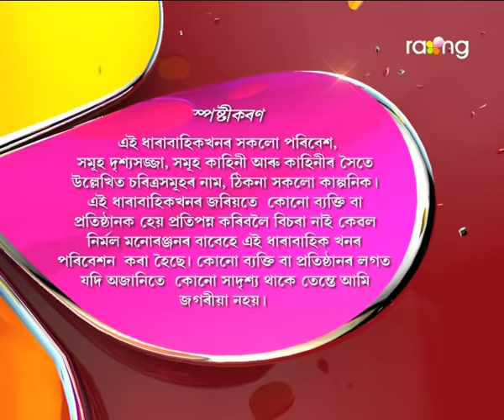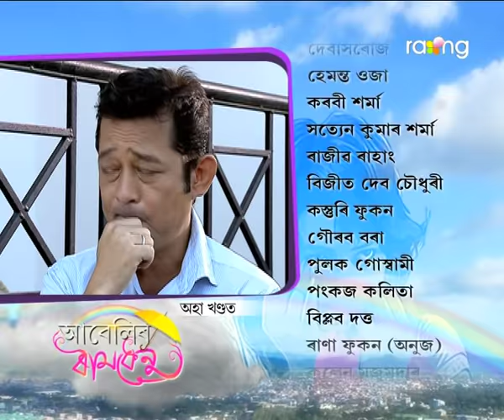Abelir Ramdhenu | 23th Dec | Full Episode | No 107